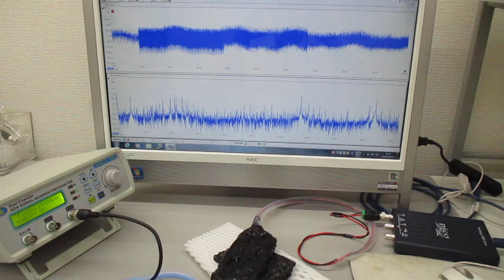オリジナル超音波発振制御プローブ（超音波システム研究所）